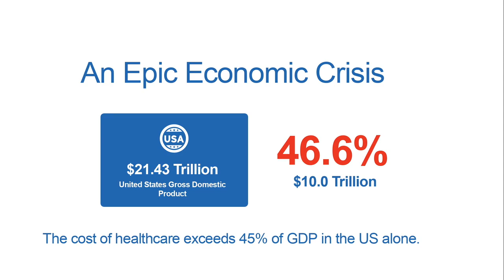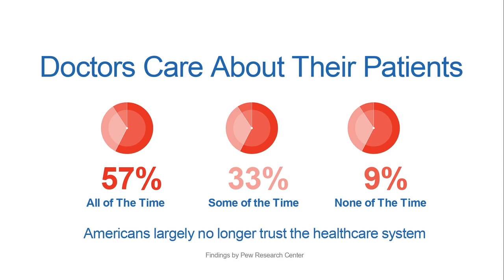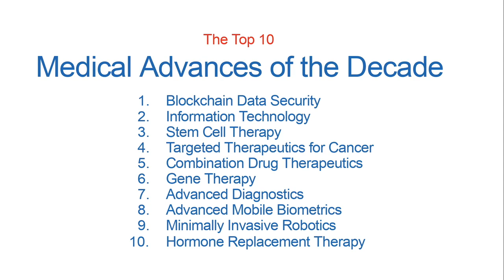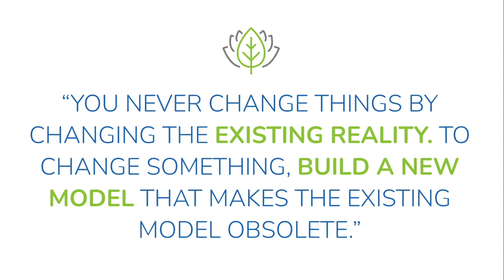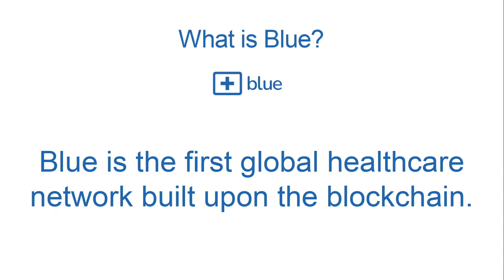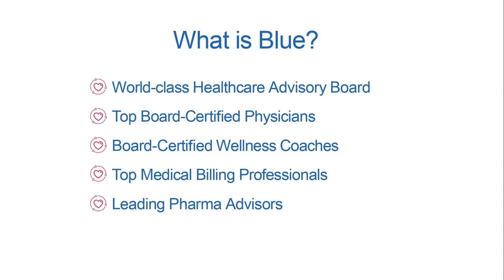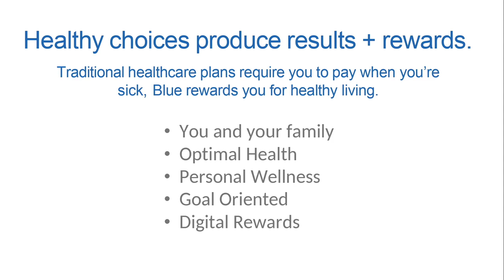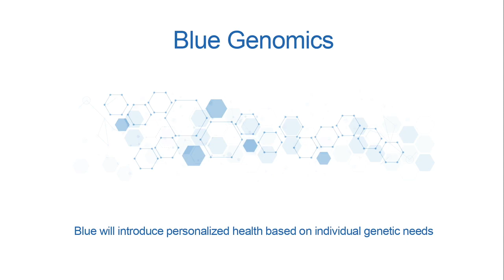Connect & Blue | Why Blockchain Project Can Change our healthcare & wellness?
Hello!
If you are looking at Connect, what it is and how does it work, and how to make the most of it you are at the right place.

THE BASICS
Nodes and Smart Nodes offered by Connect are like programs or applications that can run on regular devices like personal computers. Node owners earn digital rewards in exchange for supporting blockchain transactions in numerous ways.

Nodes are running and given daily rewards depending on how many nodes you are running on your computer ( or VPS). GREEN - tokens have already a fiat price of about 0,005$(Feb 2022). We can show you which project is the fastest growing, just ask.

You need to choose & work smart to become very successful. Nothing good happens before you put effort to gain momentum and financial freedom.

We are building the biggest blockchain community ever and the goal is to become bigger than the 3 biggest companies in the world together.

It is Free to get started, but nothing good comes without putting in the effort.

or Sirpa @SirpaDSClub at telegram so we can see, you managed to sign up successfully.
3) There are a few signup steps, how to create your wallets etc. before you can purchase anything.
4) We can talk, chat or have a video call. We can show you more about the next steps.
5) We speak three languages (eng, rus, fi) and have also close Thai, German, Estonia, etc speaking people around.

You don´t get a personal sponsor to help and teach you how to do things.

SUPPORT & OUR HELP:
This is NOT an easy project to get started. MOST OF THE new members don´t get any support, as Connect support has thousands of tickets daily, you could wait 2 months for info from the company. This is because Connect is in its pre - pre-launch stage.
We teach and help our team members personally with zoom - calls, webinars, telegram chat, channel, etc.

You are most welcome to make personal contact with us:
We are so happy that you found our channel. You are a very important person to us. We are here to help you get started and do it in the right way. We don´t leave you alone, that is 100% guaranteed!

What we have seen so far this is NOT so easy to get started, but after you have your nodes running, then this is simple and fun as rewards are coming daily. You need also a good strategy for how to make the most of your rewards.